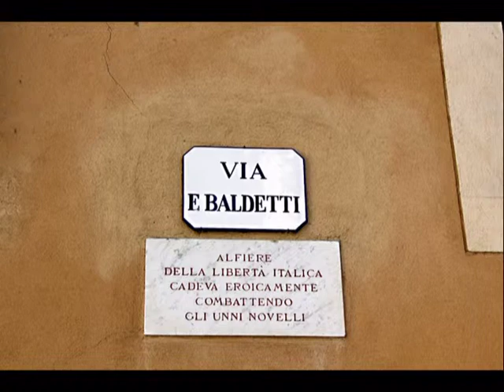Chiusi (SI)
Mezz'ora a Chiusi (perché la vita va anche così)